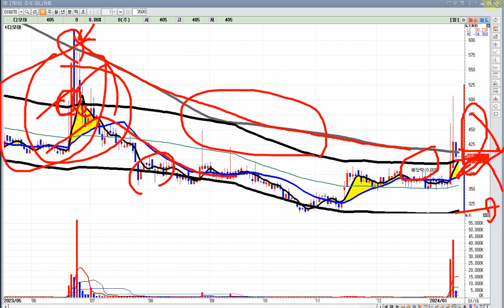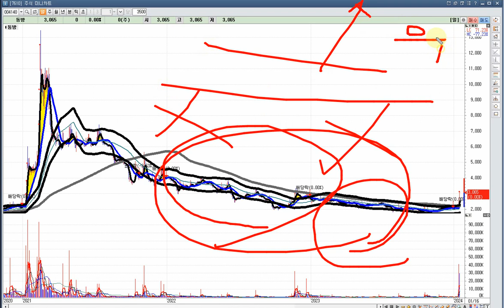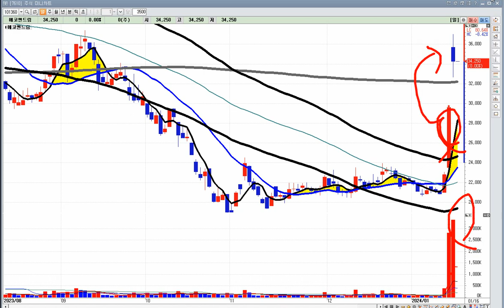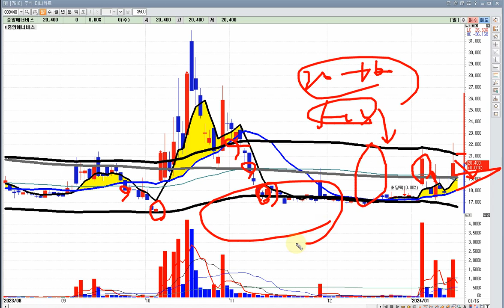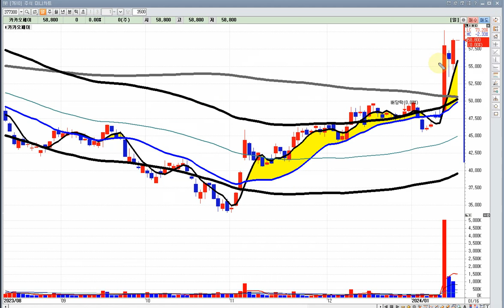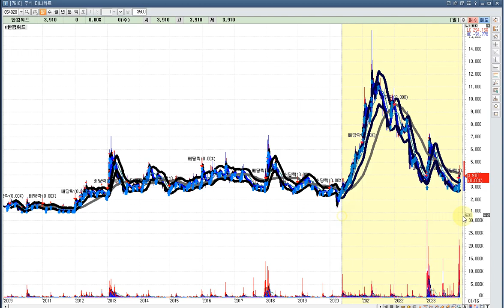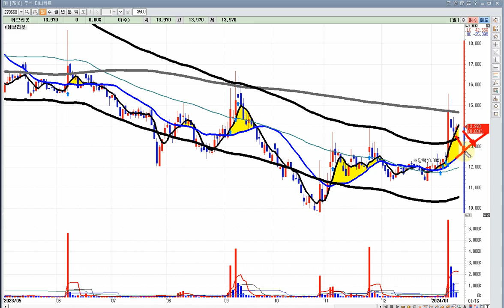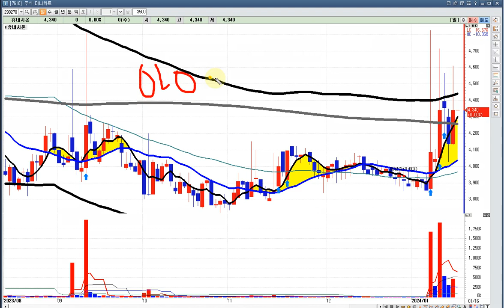[불기둥주식방송] 빅1돌파봉의 원리. (20+240선 골든 유도형 원리) . 240선돌파봉의 눌림묵타점이해. 옥상아부지와 240선의 배열관계. 종가배팅잘하는법(빅1돌파주체크).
신궁길 주식공부방참여문자. 불쌤  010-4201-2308